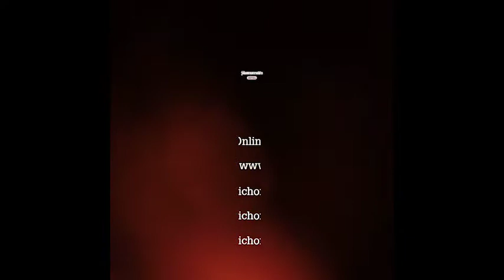ชาวสวนมะม่วงเฮ รถไฟ ไทย-จีน รับซื้อวันละ20ตันส่งไปเปิดตลาด : Matichon Online